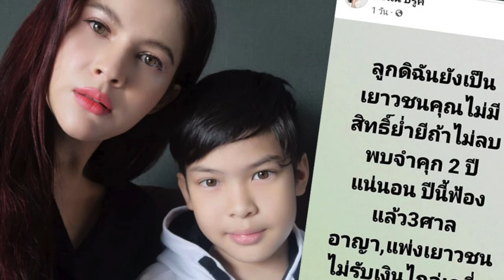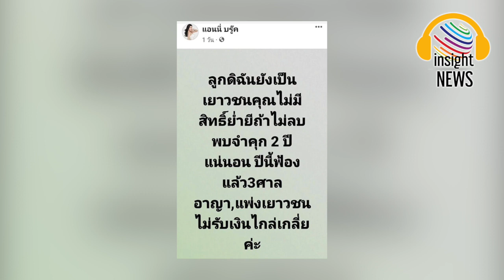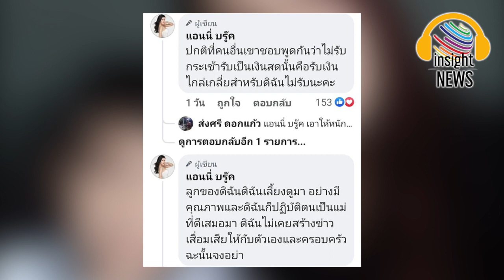อย่าย่ำยีลูก!!! “แอนนี่ บรู๊ค” สุดทน ซัดเพจกุข่าวลูกชาย ลั่น ไม่รับเงินไกล่เกลี่ย |อินไซด์นิวส์ไทย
อย่าย่ำยีลูก! “แอนนี่ บรู๊ค” ซัดเพจกุข่าวลูกชายออกจากโรงเรียนกลางคัน กร้าวไม่รับเงินไกล่เกลี่ย - ฟ้องมาหลายคนแล้ว|อินไซด์นิวส์ไทย
“แอนนี่ บรู๊ค” ซัดเพจปล่อยข่าวเฟคนิวส์ น้องฑีฆายุ ตัดใจออกจากโรงเรียน ลั่นไม่มีสิทธิ์ย่ำยี ฟ้องมาหลายคนแล้ว ไม่รับเงินไกล่เกลี่ย บอกความสงสารขายได้แต่ต้องเป็นความจริงเท่านั้น
กรณีเพจหนึ่งได้โพสต์ข่าว “น้องฑีฆายุ” ลูกชายของดาราสาว “แอนนี่ บรู๊ค” ระบุว่าลูกชายตัดใจออกกลางคัน แม้สอบได้ที่ 1 ระดับประเทศ เหตุสงสารที่แม่ขายของส่งตัวเอง ซึ่งใต้โพสต์ดังกล่าวมีคนเข้าไปวิพากษ์วิจารณ์เป็นจำนวนมาก
งานนี้ทำเอา “แอนนี่ บรู๊ค” สุดเดือด โพสต์ขอให้ต้นตอข่าวลบข่าวดังกล่าวทิ้ง เพราะไม่เป็นความจริง
“ข่าวเท็จที่เขียนกันขึ้นมาเอง รบกวนลบนะคะ คนไม่เข้าใจจะหาว่าเราหิวแสงทำตัวน่าสงสารและต่างๆ นานา รบกวนลบค่ะ หลายเพจแล้วนะคะ มันอาจจะดูน่าสงสารดีได้กระแสแต่มันไม่ใช่ความจริงนะคะ ในภาพก็เป็น ท่านผอ.รร. ยุวทูตตอนน้องเรียนประถม ซึ่งท่านมีพระคุณเคยให้ทุนการศึกษาน้องตอนน้องศึกษาที่นั่นด้วยค่ะ ..อย่าเอารูปผู้ใหญ่มาลงให้ท่านเสื่อมเสียหรือเป็นส่วนหนึ่งของข่าวปลอมนะคะ .ความน่าสงสารมันขายได้ล่ะค่ะ แต่มันต้องเป็นความจริงเท่านั้น เพจไหนกำลังเล่นอยู่ รบกวนลบด้วยนะคะ อย่าส่งต่อข่าวเท็จให้คนตกใจ มีอะไรโทรมาค่ะ”
“ลูกดิฉันยังเป็นเยาวชนคุณไม่มีสิทธิ์ย่ำยีถ้าไม่ลบพบจำคุก 2 ปีแน่นอน ปีนี้ฟ้องแล้ว 3 ศาลอาญา, แพ่งเยาวชน ไม่รับเงินไกล่เกลี่ยค่ะ, พอข่าวเงียบสงสัยจะไม่ได้ตาม ปีนี้ฟ้องไปหลายคนแล้วนะคะปีหน้า ขึ้นศาลดิฉันไม่รับเงินไกล่เกลี่ยสักบาทนะคะ ดิฉันเอาให้ถึงอาญาเลยนะคะ พี่ทนายเจมส์ก็ทราบเรื่องนี้ดี, ปกติที่คนอื่นเขาชอบพูดกันว่าไม่รับกระเช้ารับเป็นเงินสดนั้นคือรับเงินไกล่เกลี่ยสำหรับดิฉันไม่รับนะคะ, ลูกของดิฉันดิฉันเลี้ยงดูมา อย่างมีคุณภาพและดิฉันก็ปฏิบัติตนเป็นแม่ที่ดีเสมอมา ดิฉันไม่เคยสร้างข่าวเสื่อมเสียให้กับตัวเองและครอบครัว ฉะนั้นจงอย่า”
พร้อมตอบคอมเมนต์ทนายเจมส์ ที่เข้ามาเมนต์ว่า “ตัวจริง” ด้วยข้อความ “เตือนไปแล้วค่ะพี่เจมส์ ไม่อยากฟ้องเพราะก็เหนื่อยทุกคน แต่อย่ายุ่งกะลูกแอน แค่นั้นเลย”

mgronline